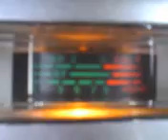PINEAPPLE*JUICE*KAUAI & MR. STEVENAUSTIN IN S.F. CA. WORKING THE MINI GRASS ! 2~13~12